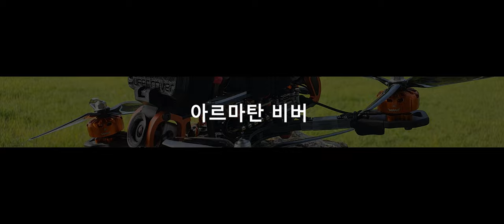아르마탄 비버(Armattan Beaver) 첫비행